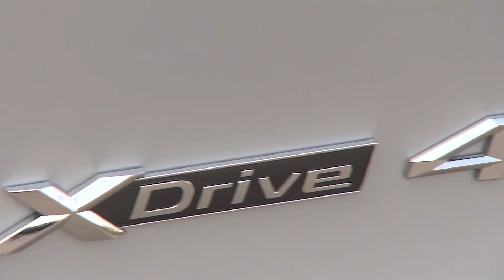New BMW X5 xDrive - Exterior